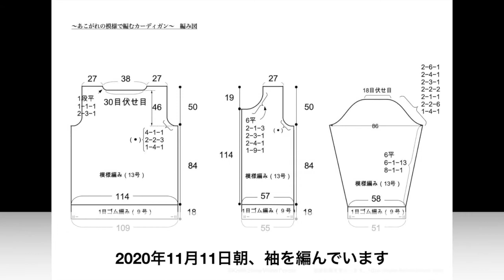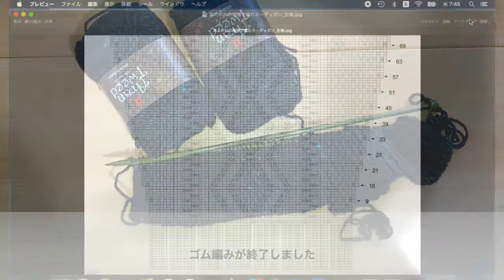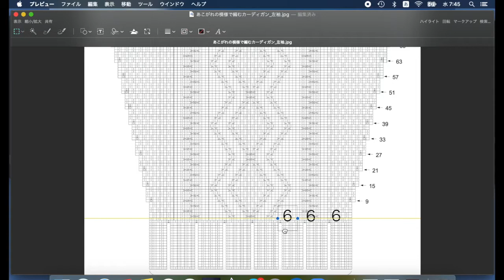【編み物/knitting】アラン模様のカーディガン（１６）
アラン模様のカーディガンを編むだけの動画です。
糸はハマナカアランツイードの１１番を使っています。
今日は袖の増し目まで編みました。
均等に増やさずに適当に増していました。。。

編んでいる作品の編み図はこちらです。